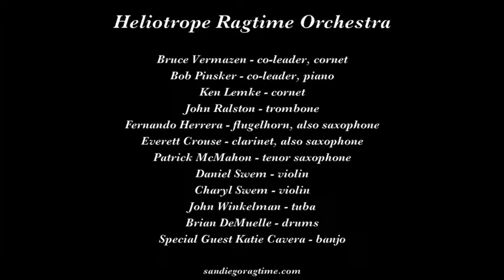Heliotrope Ragtime Orchestra "Krooked Blues"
The Heliotrope Ragtime Orchestra plays "Krooked Blues" on November 29, 2015 at the 36th Annual San Diego Jazz Fest.